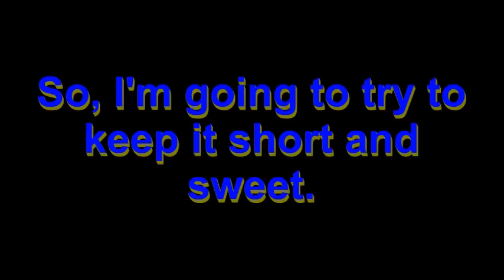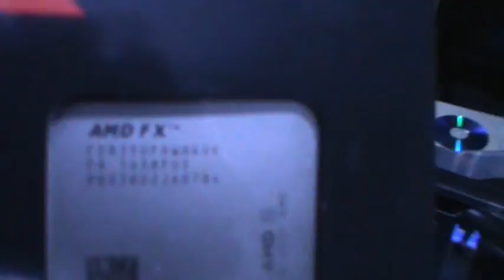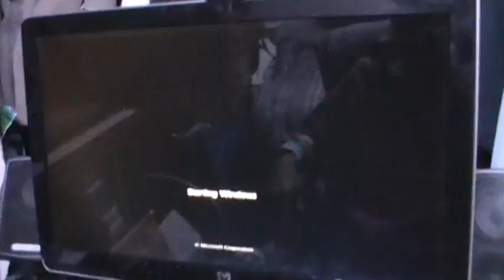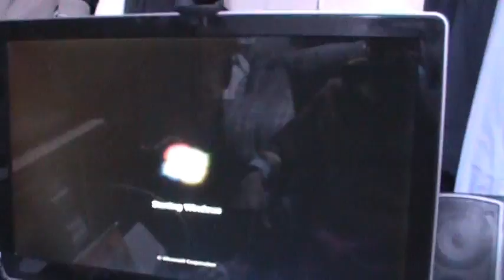Time for an upgrade! - Upgrading my Custom PC's processor to an AMD FX-8350 Black Edition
In this video, I upgrade my processor in my Custom PC from an AMD Phenom II x4 965 Black Edition to an AMD FX-8350 Black Edition.